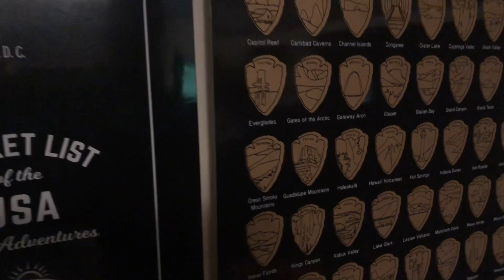Getting Settled Back in After Our Trip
We have had a hard time adjusting back to being at home because we felt so at home in Tennessee! 😊 Join us for more adventures soon!